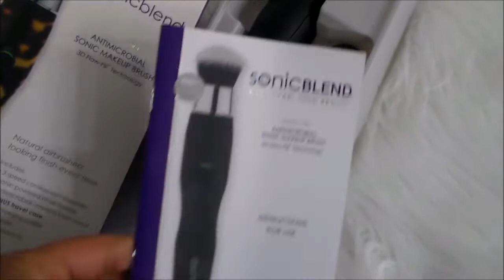SONICBLEND Makeup Brush/ Brocha Electrica de Maquillaje.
Mis Hermosas Hoy Reseña de Esta novedosa Brocha de Maquillaje SONICBLEN realmente cambia completamente la aplicación de Base de maquillaje/contorno/iluminación etc dejando acabado Perfecto Me encanto. Yo recibí Gratis la Brocha Mi Opinion no es pagada.
Espero te guste Me des Tu LIKE/💞 COMENTA 💞COMPARTE asi participaras en mis sorteos Sorpresas.
Gracias por su apoyo Bendiciones.

💖Enlace a la Pagina para comprar Tu Brocha Sonicblend .

---BUSINESS-REVIEWS-CONTACT-- -- CONTACTO.

🔊 Facebook 💖 Damarismakeup
👑Snapy 💕Damarismakeup1

🎂🍛 Damariscocina

BENDICIONES

Filipenses 4.13

BROCHAELECTRICA,SONICBLEND,2017,BROCHASDEMAQUILLAJE,MICHAELTODDBEAUTY,MAQUILLAJE,TIPSDEMAQUILLAJE,DAMARISMAKEUP,